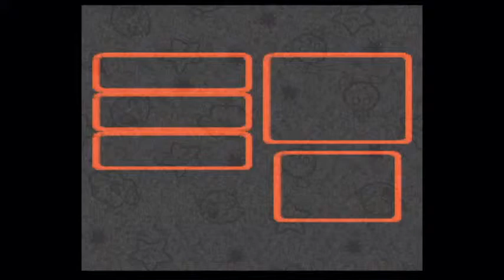Mario RPG Legend of the Seven Stars 45 Being Discovered!